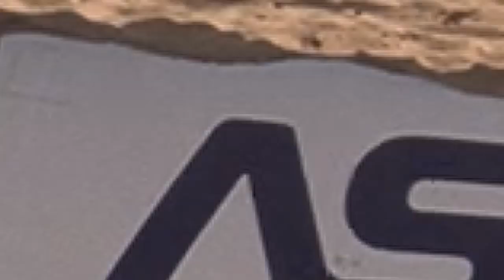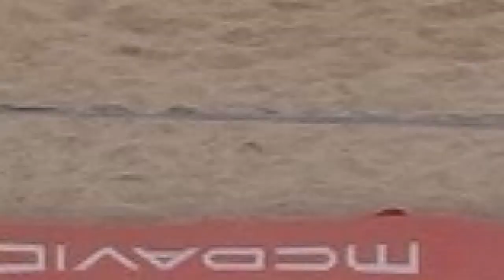Aunman Cup - Eesti rannavolle Grand Prix 2019, Viljandi